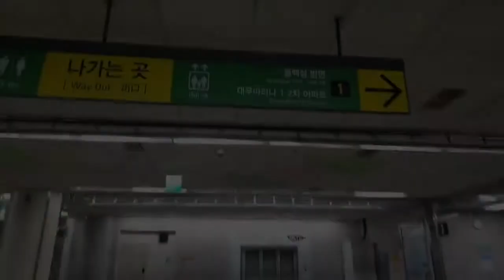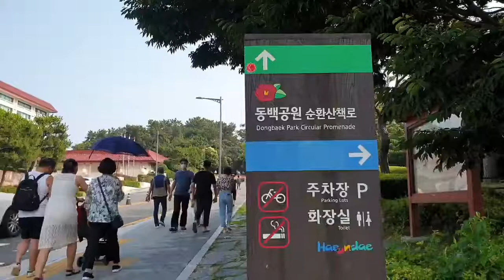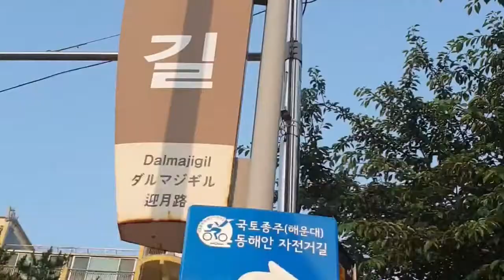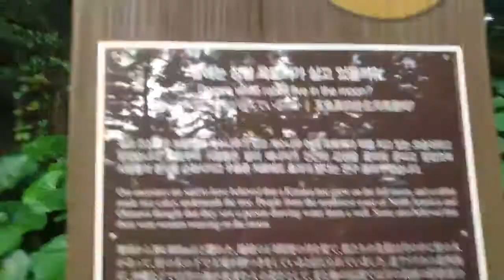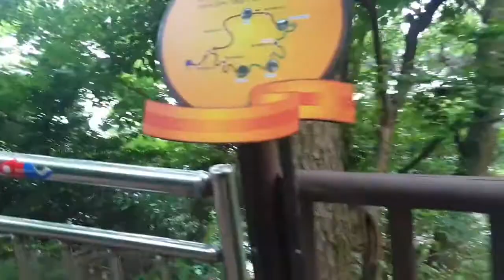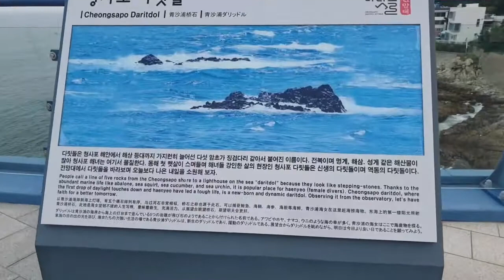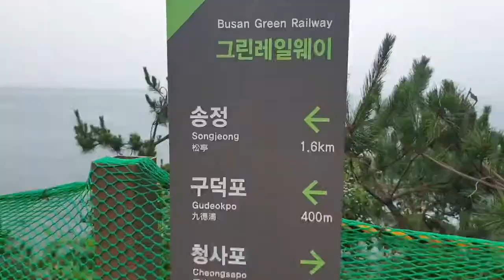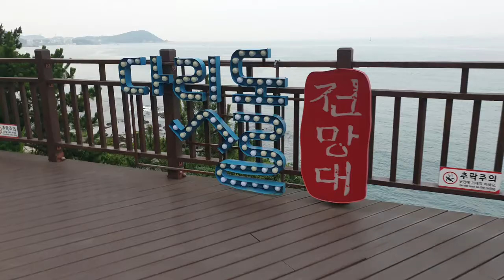동백섬해운대송정 문텐로드#걷기여행Dongbaekseom · Haeundae· Songjeong Munten Road Busan Walking Tour Busan Travel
동백섬 해운대 송정# 문텐로드#걷기좋은부산